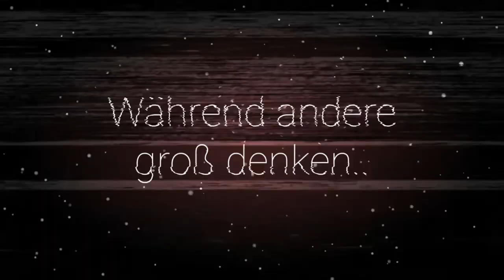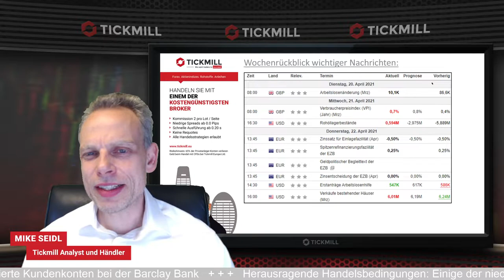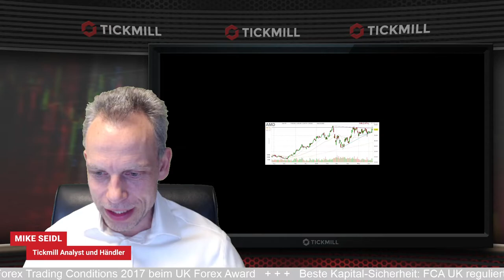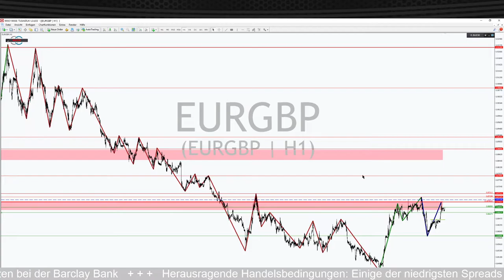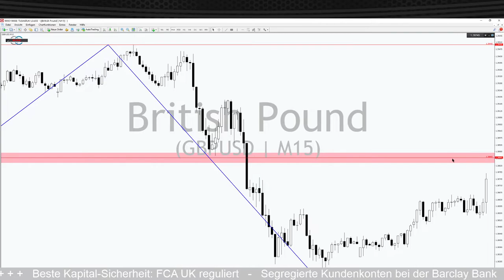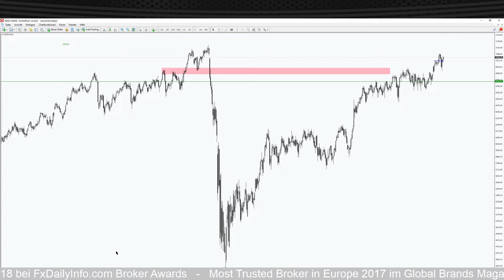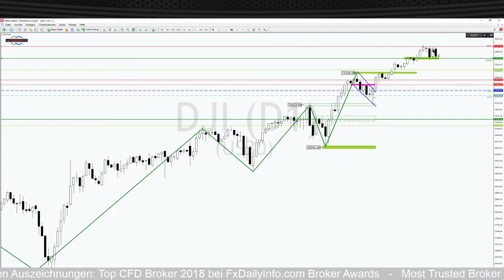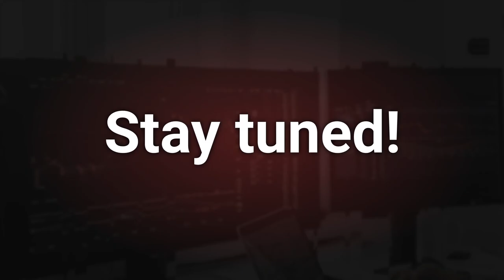EURGBP hat die Chance es fliegen zu lassen!